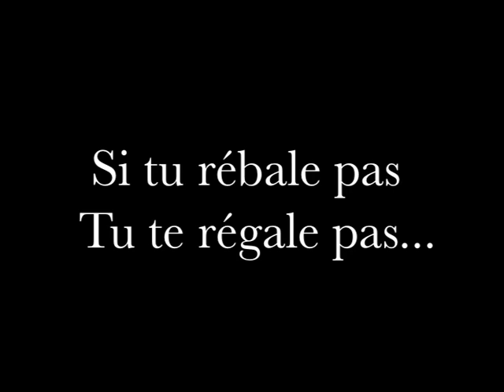best- off 2011.m4v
Ben & Numa
Une année de parapente en 10 minute